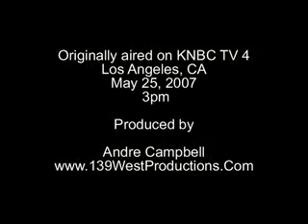K & L Wines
- This produced segment aired on KNBC TV 4 on the magazine style format show called, "YourLA." K & L Wines can be found in Hollywood, CA.